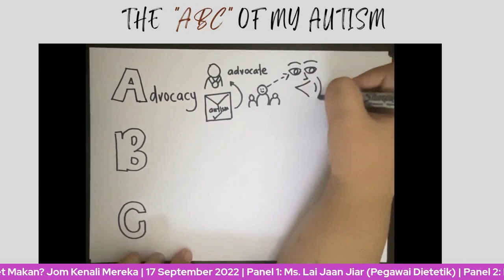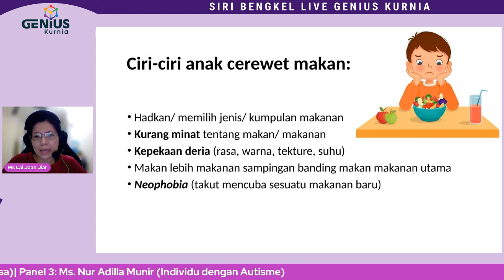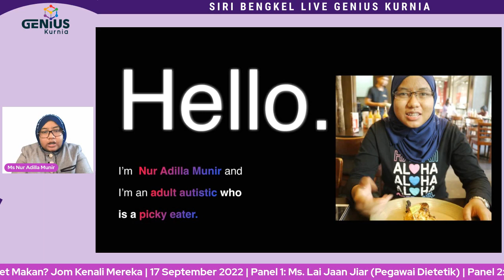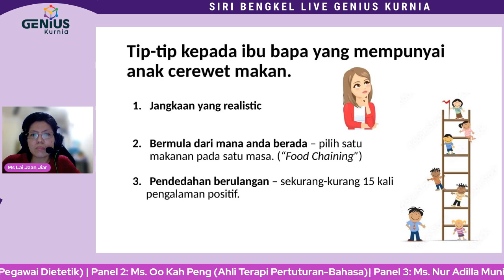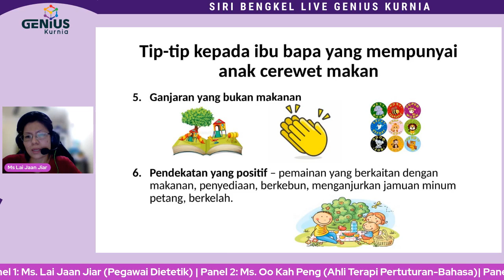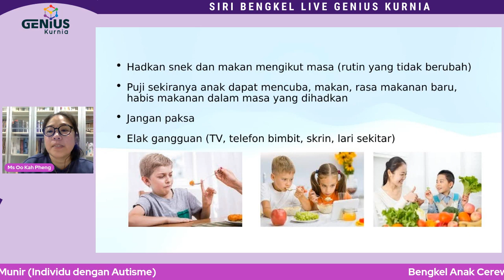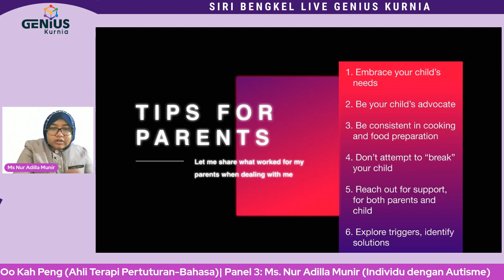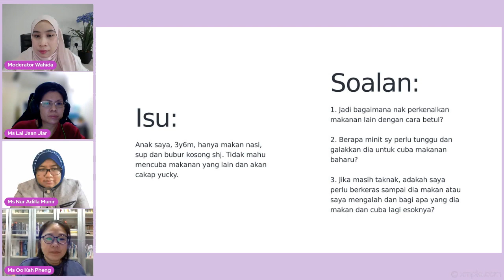Anak Cerewet Makan Jom Kenali Mereka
🔹Anak saya suka makan biskut-biskut sahaja.
🔹Anak saya tak suka makan sayur.
🔹Anak saya tak nak mencuba makanan lain.

Adakah ibu bapa mengalami situasi di atas iaitu anak cerewet makan? Dah cuba pelbagai cara namun masih memilih?

Jom selami isu sebenar disebaliknya melalui perkongsian ahli panel yang berpengalaman hujung minggu ini.